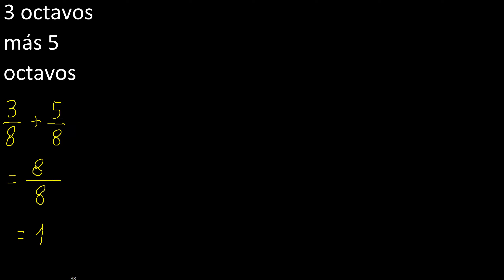3 octavos mas 5 octavos , suma de fracciones mismo denominador, homogeneas , 3/8+5/8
suma de fracciones con igual denominador
mismo denominador
fraccion con numeros iguales debajo
suma de fracciones homogeneas